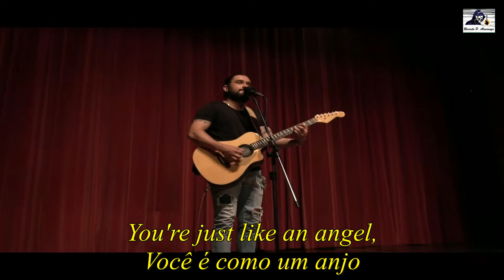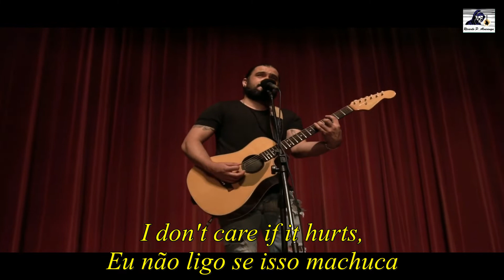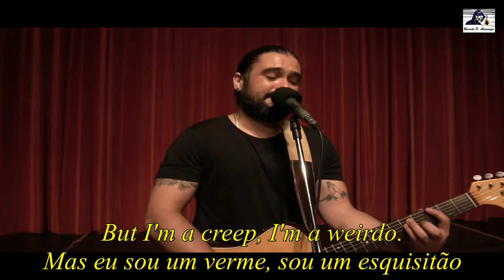Creep By Johnnie John Legendado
''Creep'' By Johnnie John
   Johnnie é um dos músicos mais requisitados de Mgá, com larga experiência na noite, uma jornada que começou cedo. Uma voz forte, com alcance, potência e expressividade de arrepiar e levantar o coro da galera. Carismático, envolve o público de pubs, confraternizações e shows incendiando eventos por todo lugar que passa.
    Johnnie também investe em suas canções autorais, no estilodo puro rock n roll!!
Sobre a Canção:
    ''Creep'', a canção de um ser miserável que se sente um lixo, foi lançada como single em 21 de setembro de 1992. A princípio sem muito efeito bombástico na cena inglesa na era do grunge, ''Creep'' foi ganhando fama e importância aos poucos, até, por exemplo, ser relançada um anos depois nos EUA, com a letra mudada. Com o sucesso indie levando a música a ser bastante tocada em rádios americanas, tiraram o ''fucking special'' do original e meteram um ''very special'' para não ultrajar famílias. Sem o ''fucking'' e a consequente ''aceitação'' maior dos americanos, ''Creep'' virou hit indie mundial. Um ano depois de lançada, chegava ao Top 10 de singles na Inglaterra natal
    A música ajudou a banda a se tornar conhecida, mas também virou uma espécie de maldição, porque deu ao Radiohead uma fama de ''deprê'' que não descolava do grupo nem nas mudanças de fases, da pegada experimental, mais eletrônica. Tanto que foi tirada dos setlists dos shows do Radiohead por anos. Quando a banda voltou a tocá-la, abrindo o Reading Festival de 2009, o Reino Unido entrou em comoção, virou assunto de reportagens mais que propriamente o show, aquelas coisas.
    Freud já dizia em seu “Mal-Estar na Cultura”, que a dor de existir sempre fez parte da condição humana (Freud, 1930) e, normalmente, “os infelizes possuem capacidade de experienciar em um registro muito maior de emoções” (Malucelli, 2003). Thom Yorke, vocalista do Radiohead e compositor de “Creep” pode nos servir de exemplo, confirmando esta frase, pois, segundo ele, “Creep” foi baseada em uma história real vivida por ele pouco antes de a banda estourar no mundo inteiro.